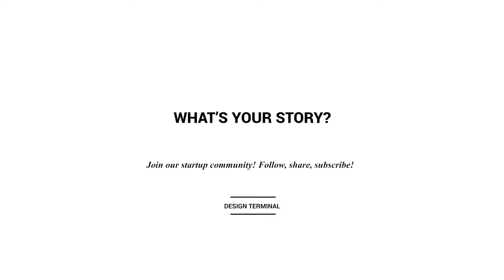Startup Stories: Zoltan Vardy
Persistence - the one fundamental difference that makes you successful as a startup founder.

If you are persistent enough, you are capable of recognizing that you have gone off track and if you persist through the natural ups and downs, your success will be guaranteed.

Sometimes you just need an extra step that will ultimately take you past that difficulty you currently have.

Do you want to grow your sales globally? Let's talk about your opportunities!